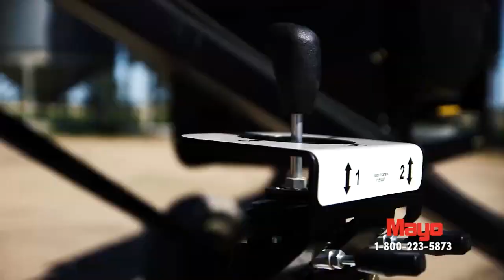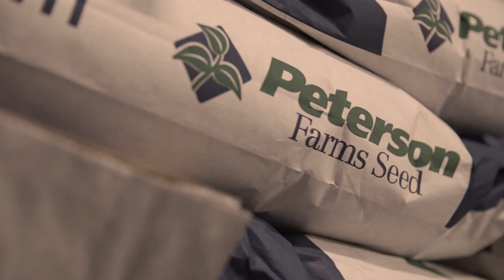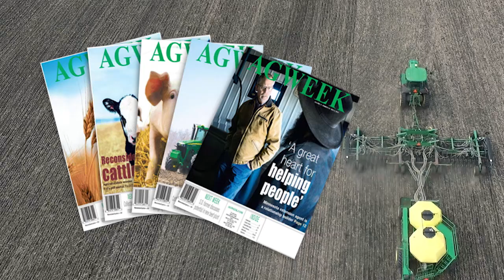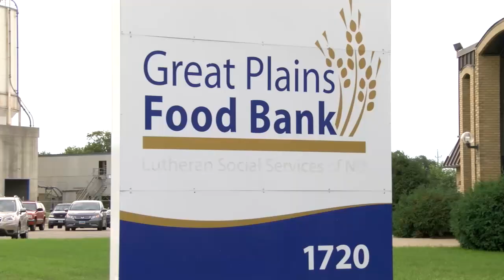AgweekTV: Canola Research (Full Show)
The powerhouse in canola research is located in Langdon, North Dakota where the crop is king. Researchers have been working on a number of studies one of which could affect growers this fall.